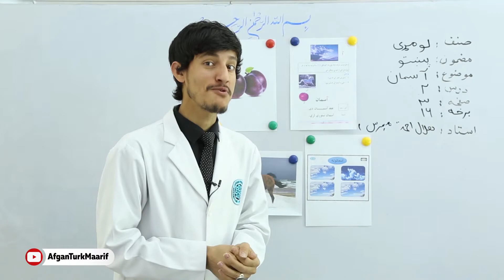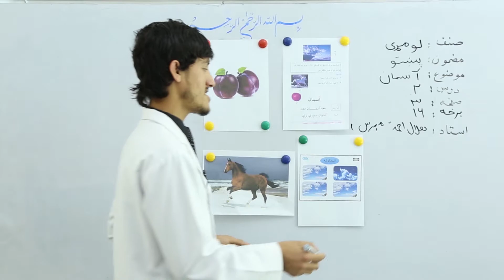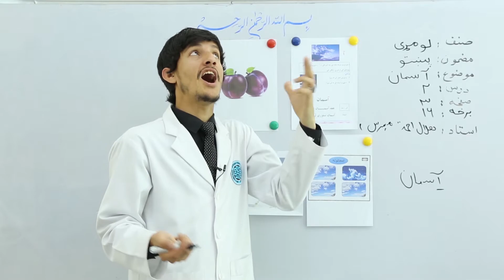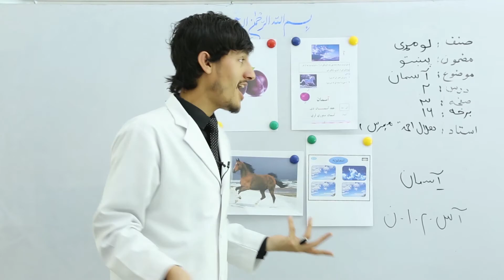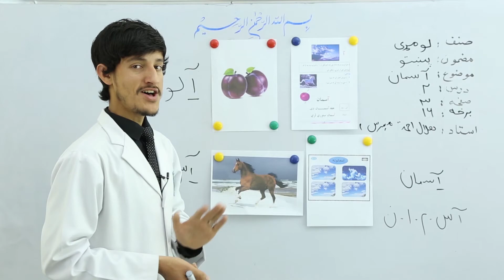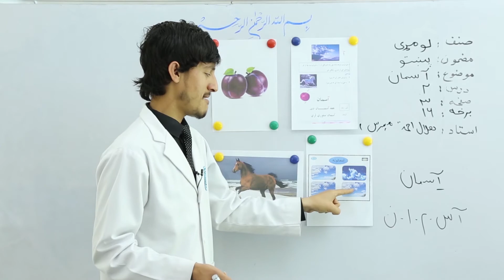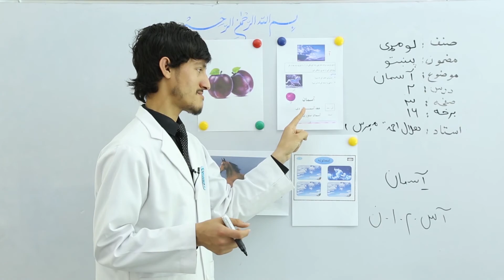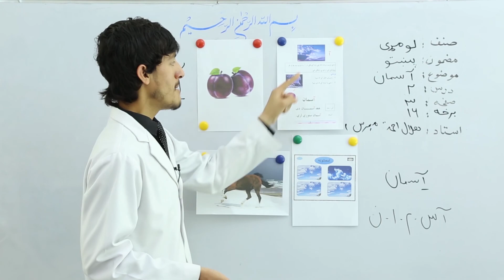لومړی ټولګی پښتو - آسمان - قسمت 2